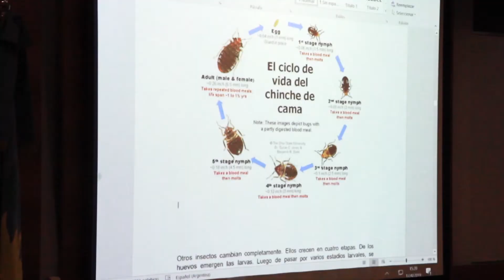UNIVERSIDAD DE MORÓN - RESUMEN DE ACTIVIDADES FACULTAD DE AGRONOMÍA 2019